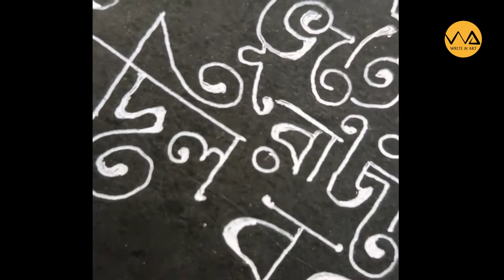Bhuter Raja Dilo Bor | ভূতের রাজা দিল বর| Calligraphy Writing | Handwriting | Write and Art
ভূতের রাজা দিল বর (Bhuter Raja Dilo Bor) Calligraphy with white pen on black paper
Hello Friends ,
We will share creative ways of writing, various art, calligraphy in different language.
Song: Bhuter Raja Dilo Bor
Film Title: Goopy Gyne Bagha Byne
Artist: Anup Ghoshal/Rabi Ghosh
Music Director: Satyajit Ray
Lyricist: Satyajit Ray
Filmstar: Tapen Chatterjee/Rabi Ghosh/Santosh Dutta/Jahar Roy/Haren Chatterjee
Director:  Satyajit Ray
Album Title: Goopy Gyne Bagha Byne